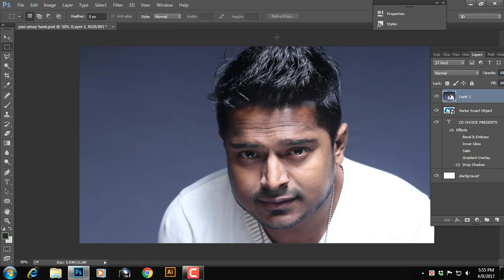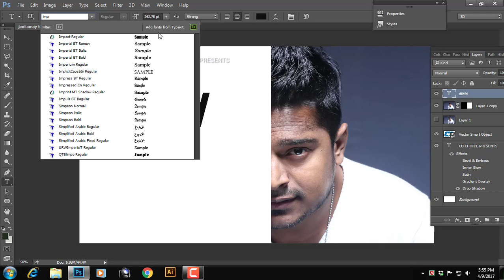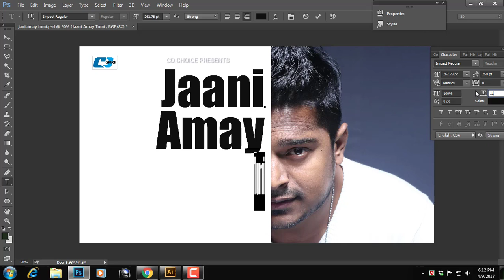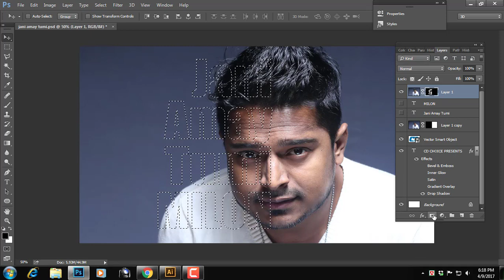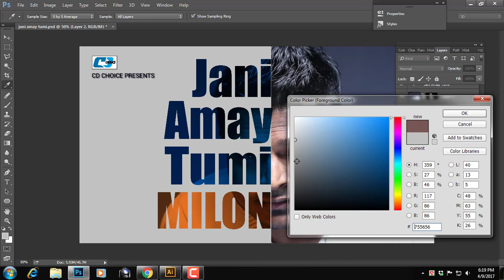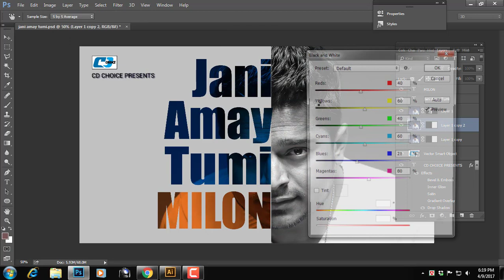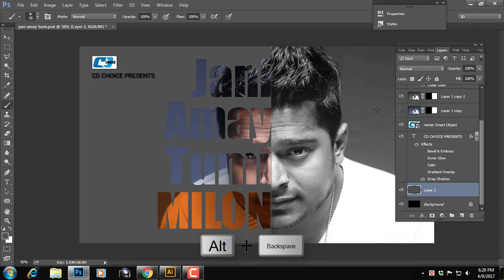Text Portrait Poster | Photoshop Tutorial 2017